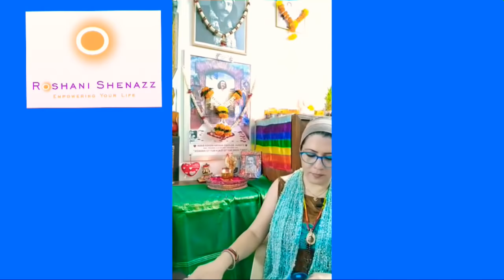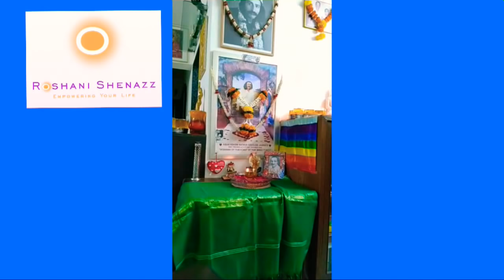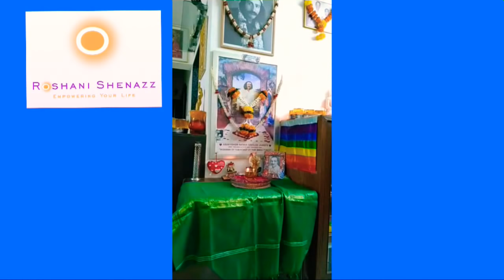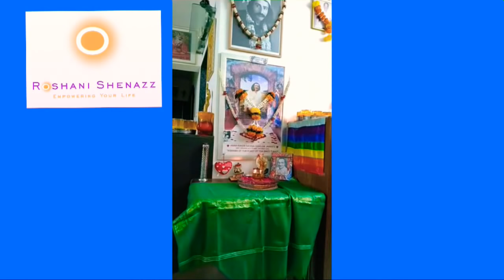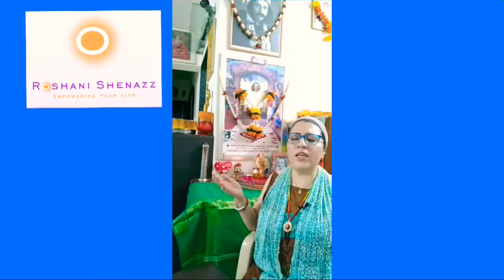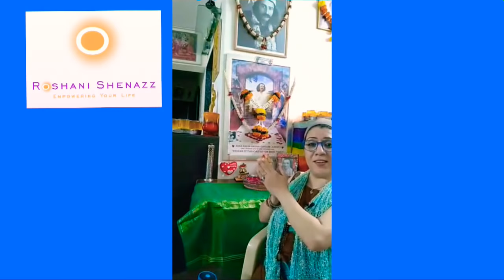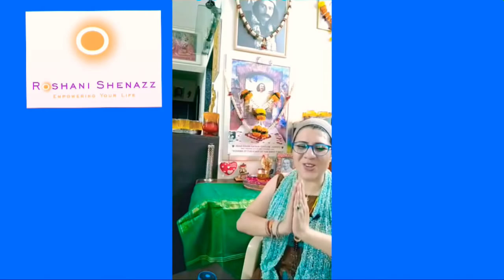Fullmoon Release Healing Meditation with Roshani Shenazz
This is the Powerful Fullmoon Release Meditation that can be done on every Fullmoon or on a Saturday night. It can also be done 3 days prior or up-to 3 days post the actual Fullmoon Date each month.

Fullmoon times are very highly energetic to Release, Let Go, Cleanse and Purify. Shed all the unserving and unwanted through this Meditation by intending and focusing on the Full Moon energies and allow it to be dissolved in the Light forever.
These are also high energy times for old hurts and unhealed emotions to rise up. So don't panic but instead be thankful that Divinity is surfacing it so that you allow all the inner garbage to leave you for good. It is a heavy time for a deep rooted purging process that might be taking place. Do not resist and allow the elimination to finish its round.

These days of Fullmoon each month eat light. Drink lots of water. Avoid meat and heavy foods. Stay in a positive state of mind. Immerse yourself in prayers, chanting, affirmations, positive contemplation, focusing on God, on your Masters and pave the path for Grace to flow to you.

Being open to the process of change and lettinggo of all that does not serve you is the first step to cleansing and strengthening yourself. Leave it behind so as to fill yourself with all that you deserve.

Each Fullmoon allow yourself to release from your clutches all that binds you and free yourselves.

Before you start contemplate:
What are the things that you are holding onto? What is occupying your mind space that is not serving you? What is the lesson that you can learn from it and let go of the feeling and emotion that is keeping you bogged down?

Don't miss it. Do this powerful Fullmoon Release Meditation Healing process to free you from all that holds you down. ☀ @roshanishenazz 2018